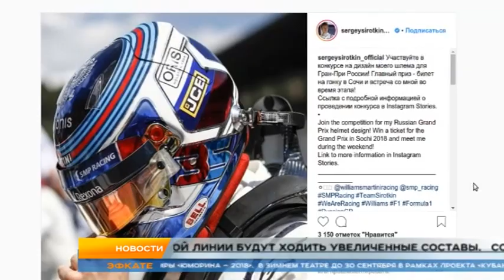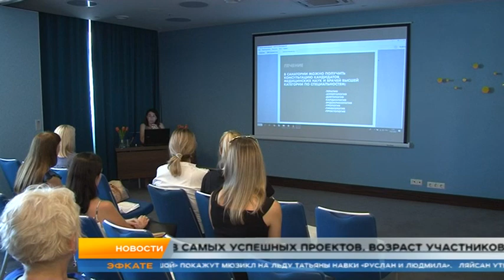Новости Сочи (Эфкате РЕН ТВ REN TV) Выпуск от 25.07.2018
Главные темы выпуска:

С 26 июля по 30 сентября изменится расписание "Ласточек" по маршруту Туапсе-Имеретинский курорт. Исчезнут три остановки.

Культура, искусство и отдых. Подписано соглашение о сотрудничестве между Сочи и Йошкар-Олой.

В Сочи наградили волонтеров, которые активно работают с безнадзорными животными. Только из одного приюта домой отправились 700 собак.

В поселке Красная поляна открыли детскую площадку. Скоро там же появится школа на 400 мест и детский сад на 200.